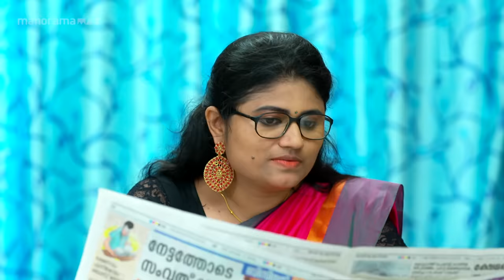Ep 129 | Mani Muthu | Friends start to ignore Manikutty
Kavya allows Manikutty to join the group, but Muth becomes upset.